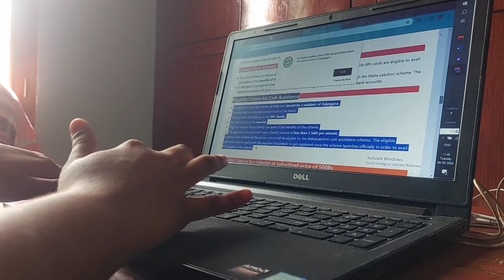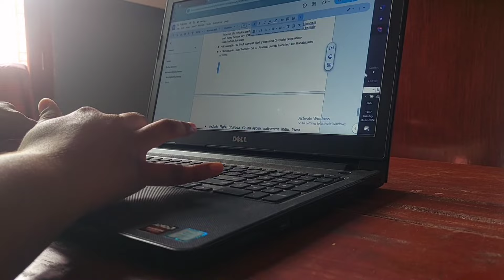మల్లి GROUP-1! Housewife & Mother కి కొన్ని Tips| నేను పాప తో చదువు ఎలా Manage చేస్తాను